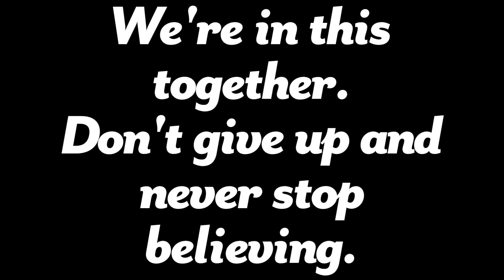Around the Way - "Continue trying."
Meet Nakeisha in the neighborhood and find out how she was able to deal with a hard time getting into college as an immigrant. Even when you don't know how, you can still overcome struggles and come out better for it.